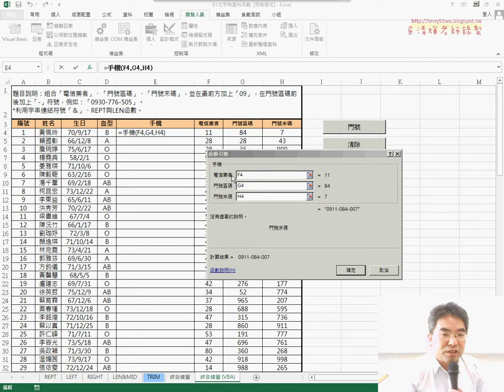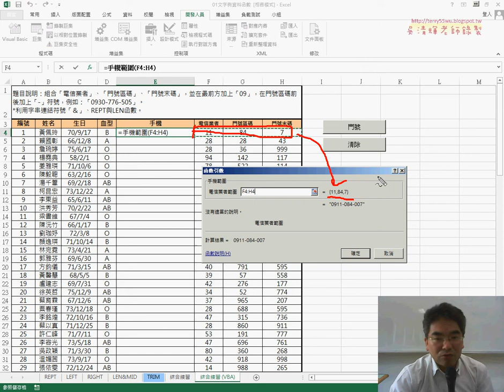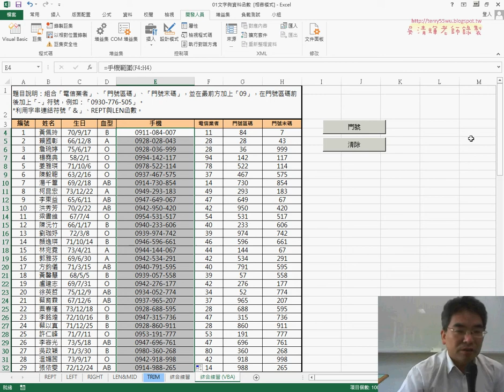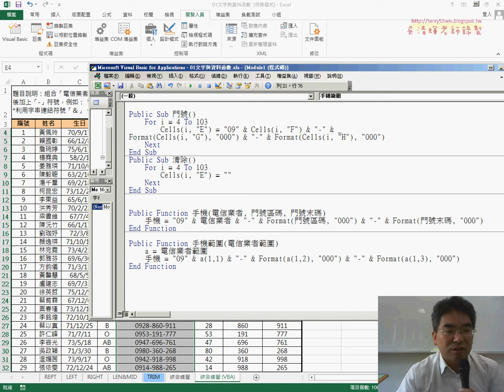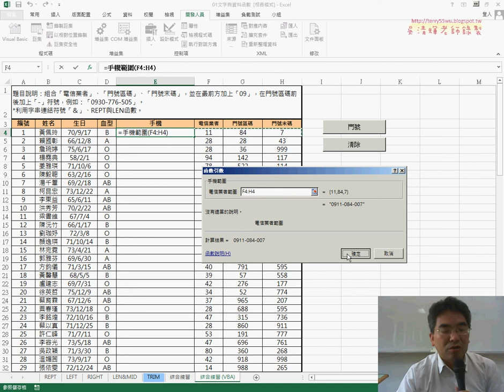11 自訂函數手機範圍函數